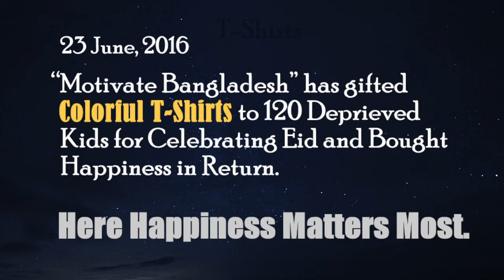Peace Documentary "Let's Buy Happiness" by Motivate Bangladesh.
Motivate Bangladesh is a Motivational and Social Organization working strongly In Bangladesh. Peace Documentary ' Let's Buy Happiness' demonstrates the Best way of Getting Happiness.